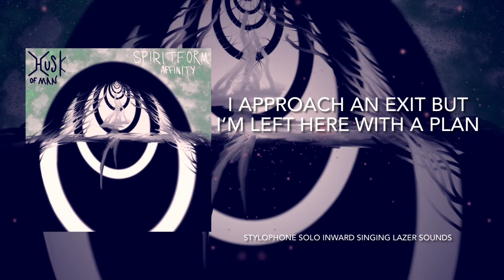Husk of Man - Spiritform Affinity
Made in and IMovie Composed in Ableton

Much love y’all🤘💕- Papa Sauce